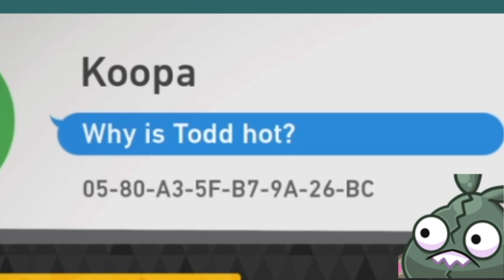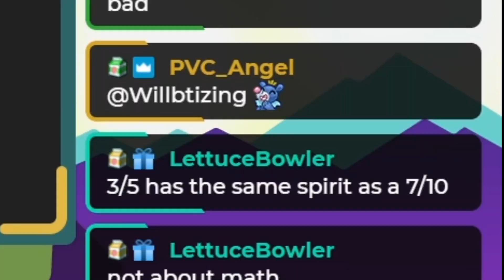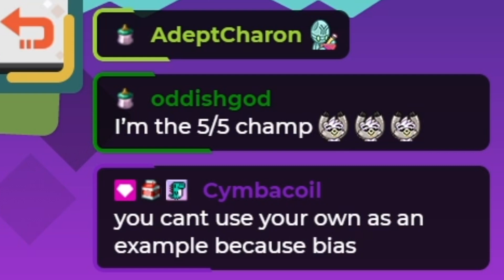Rate My Pokémon Snaps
New Pokémon Snap is here! We rate your photos that you submitted in! With my critical eye for photography, I rate your best Pokémon from Wooper to Leafeon. We'll take your Pichu and Scorbunny and turn them into stars!

New Pokemon Snap was Provided by Nintendo

• SEND MAIL •
12605 W North Ave
Box 211
United States